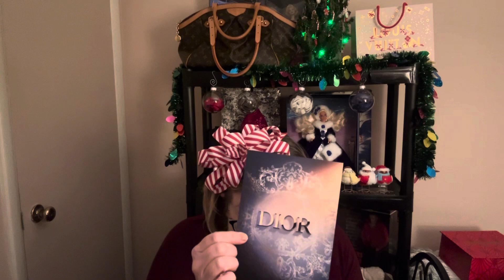Unboxing Dior Platinum Holiday Gift — Vlogmas Day 16!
This is the Dior Platinum Holiday Gift.